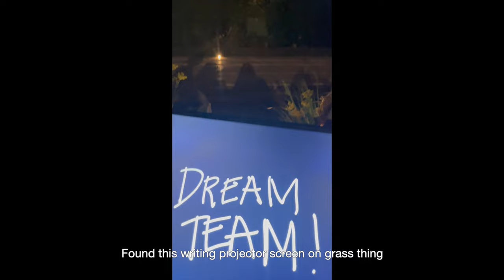WALKING AROUND MAKATI 4 | lunch, cakes, college kwentos, ayala triangle lights, vlogmas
time codes
0:00 - intro
0:13 - lunch @ kodawari
3:40 - baby cakes
11:04 - ayala triangle garden
14:05 - outro

˗ˏˋ about me ´ˎ˗
→ fiennes, ’03, she/her, mnl, ph